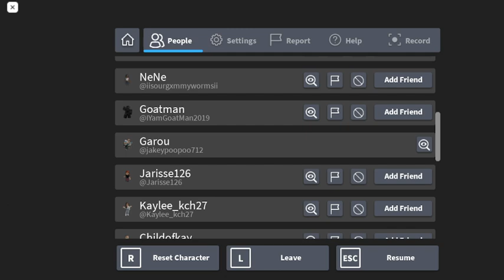Total Roblox Drama #145